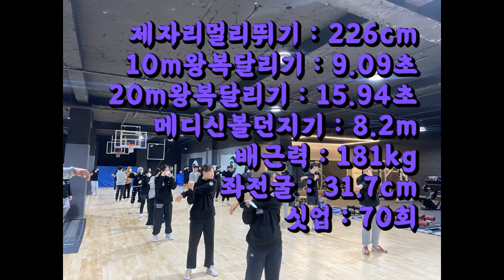치어리딩대장 체대입시 1위에 오르다 3월테스트 1위 풍산고 탁지수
lovesanglee0